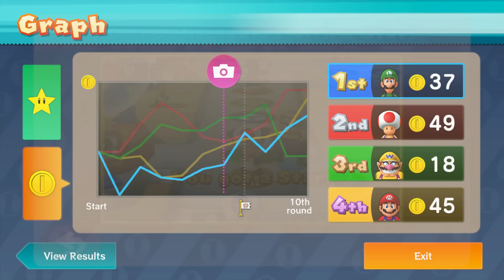Mario Party 10 - Toad amiibo Board (2 Player amiibo Party Mode)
A unique playthrough of the Toad amiibo Board in Mario Party 10 with my friend.  I am player 1 (Luigi) and my friend is player 2 (Toad).